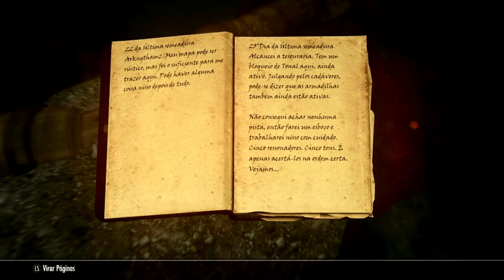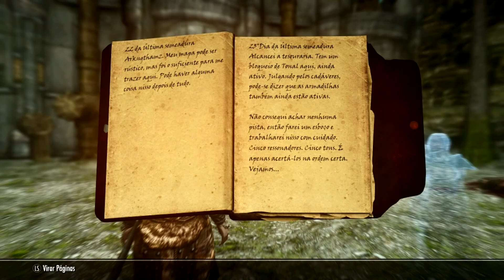Skyrim SE - Quest: Lost to the Ages - PART 1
My PC Specs:

MOBO: Asus Z97-k
PSU: Corsair CX750
CPU: i5 4690 3,5 ghz (Turbo boost 3,9 ghz)
Vídeo: NVIDIA GTX 1070 (EVGA) 8 GB VRAM
Samsung HDD 1,5 Tb; Kingston SSD 120GB
16 gb RAM ( Dual Channel 2x8gb Kingston 1600mhz)

Main used graphics mods:

- PhoenixVivid ENB Reshade ( Full Version 1 for Mythical Ages - Weathers and Lighting Overhaul)
- Vivid Landscapes (only Imperial Fort, Dungeons, Volcanic, mountains and Rock textures)